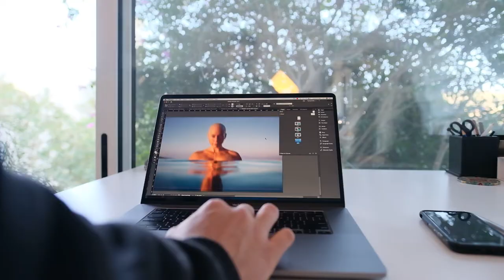IKONA | Wise Women - creative process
IKONA | Wise Women represents my passion for female wisdom that stems from inner growth. In this series, I collaborated with ten female powerhouses channeling change through their work. This portraiture collection includes cultural activists, filmmakers, journalists, authors and creators. I developed the canvas surfaces through blending techniques of underwater photography, photoshop, hand and machine embroidery, paint and giclée printing. My tactile approach to my creative process is driven by a purposeful effort to act instinctively without intellectualising the movement of my brush nor the direction of my thread. My aim with these interlacing techniques is to blur the boundaries across each canvas to create a serene and contemplative experience for the viewer.

I consider activism a vital part of my calling as an artist, as well as contributing in a positive way to our global society, therefore 10% of proceeds from the 10 Wise Women portraits will be donated to worldwide charities chosen by each wise woman, whilst 10% of proceeds from 3 additional artworks will be donated to the Sea Change Project, producers of the award winning documentary My Octopus Teacher, highlighting the urgent need to protect our global waters.